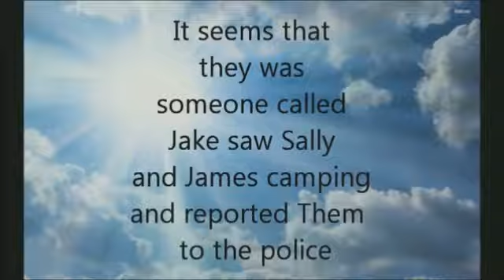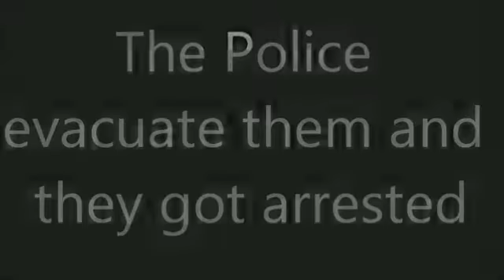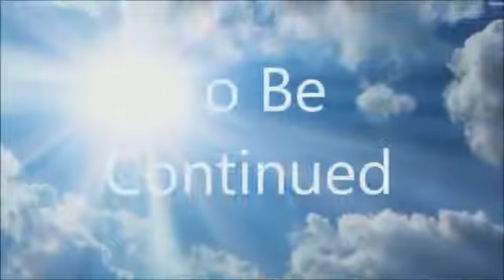T.R.A.S:Episode 1 Part 3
Storyline
A Young Boy Called Jake Benon Is On The Hunt To Bring His Brother James Benon To Justice And Has Him And Sally Arrested

Will Sally And James Be Found Guilty Or Not Guilty

Follow me for updates on